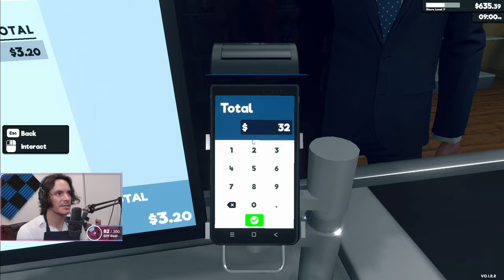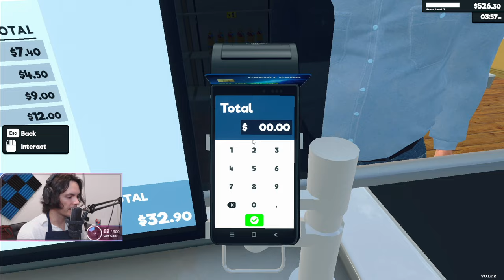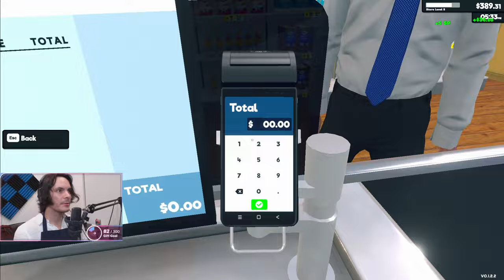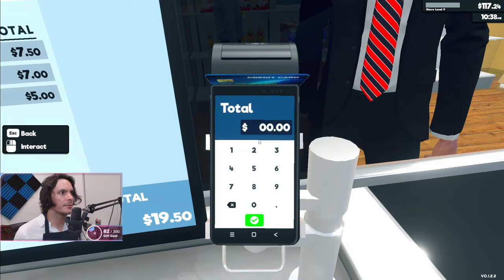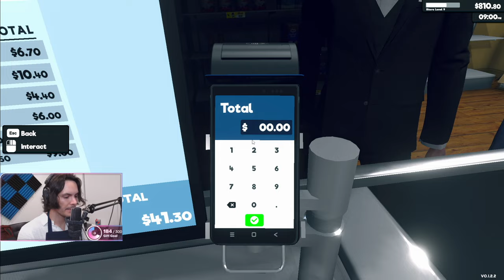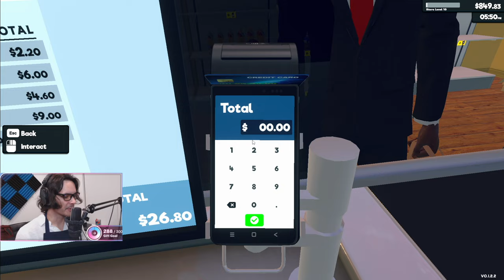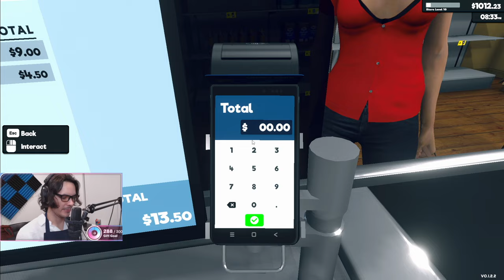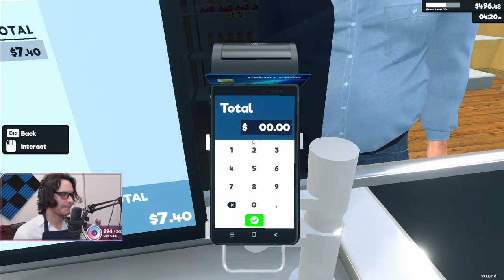Building the Greatest Supermarket EVER (Pt. 2) | Supermarket Simulator Gameplay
Can I become the world's greatest supermarket owner? Will Swaggy D's one day win over the hearts of all of its customers? We're here to find out. Make sure to like for more! The more likes/views, the more I'll be able to devote to this series.

I had so much fun, so I'd very much like to flesh out and release all of my other insane ideas. Hehe.

Here's my Steam account! Peep my wishlist to see if there's any game you'd want to gift me! Chances are I'll make content out of it if gifted :)